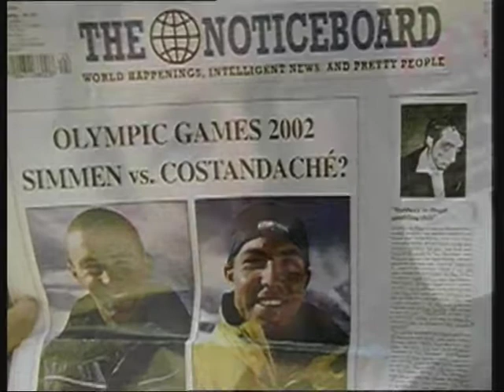Marco Lutz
Profile story on Swiss snowboarder and film director Marco Lutz